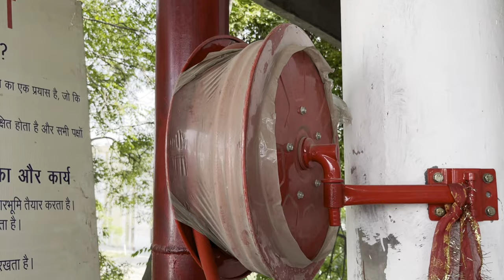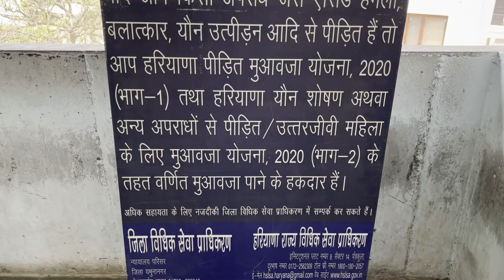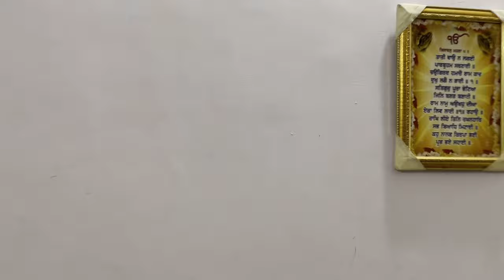#6 Vlog|| 😱kaise kaise case ate hain court mai|| timmy || sonny|| latest vlog this month 🕵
😱#6 Vlog||kaise kaise Case aate hain court mai|| || timmy || sonny|| latest vlog this month 🕵